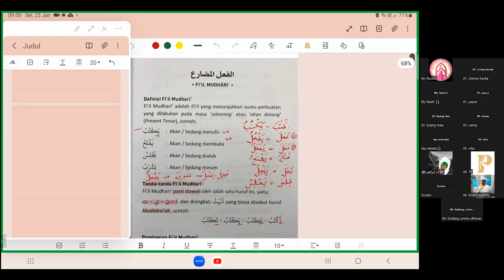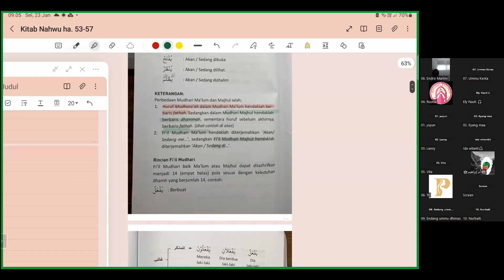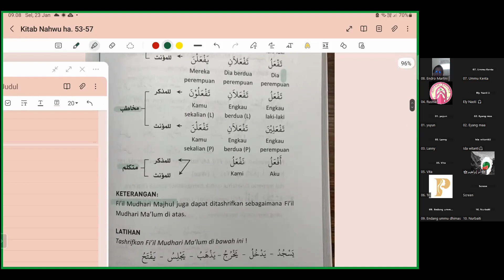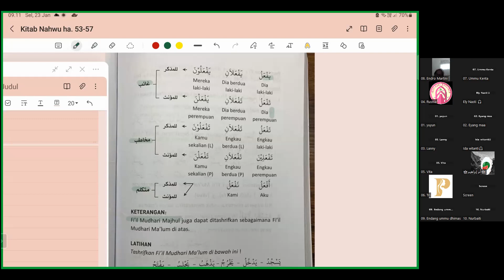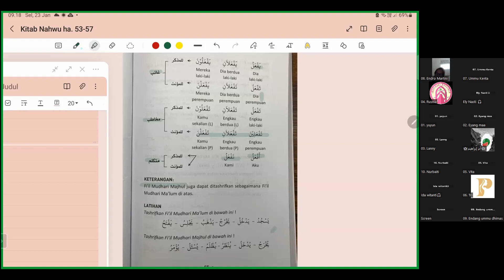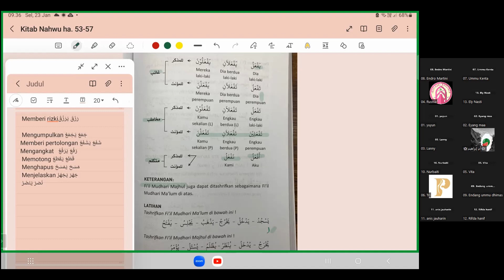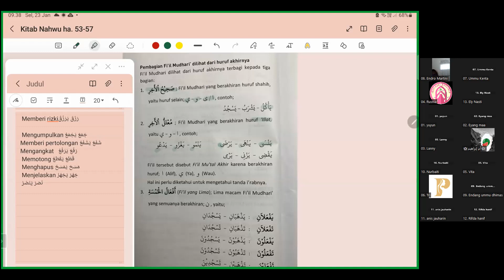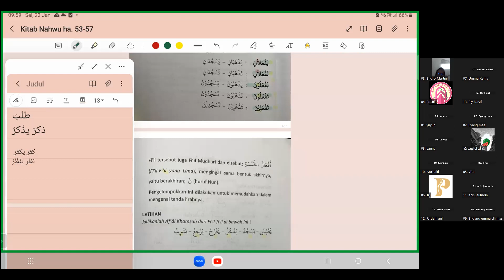Murojaah Fi'il Mudhori' bersama Ustadzah Ummu Ibrohim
🟢(3) Bahasa Arab Ilmu Nahwu